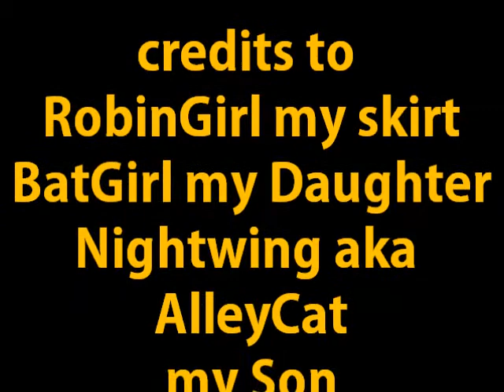Batman Lego @ catwoman's HideOut